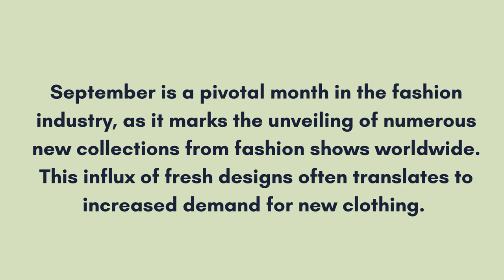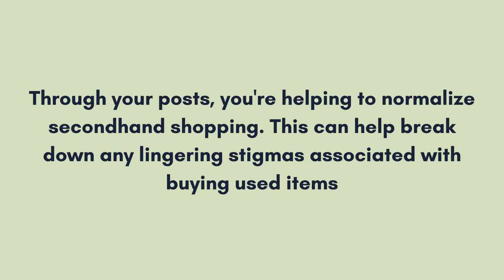JOIN SecondHandSeptember: Embrace Sustainable Fashion THIS Month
Please explain how you see my ethical fashion content and your brand creating a better fashion industry!

To receive a shout out at the end of next week’s video, comment ethicalfashion in the comments with your name, country of origin and your insta handle 💚

Progress Stamp 🚨:
Upload date: Sun, Sep 17th

About me:
Hi, I am Elle (She/They)! I am a 4th generation Queer Mexicana that’s 26 years old and living in Montana. I am a Type A Pisces Sun, Aquarius Moon and Virgo Rising. And I am an INFJ-T (90% introverted) meaning that I am both a deep thinker and feeler. I describe myself as a slow fashion activist, environmentalist, and lover of all things grassroots organizing. I was raised in a frontline, low-income suburb in IL where highways lined my backyard and factory plants polluted my community. I tried my very best to live a  normal life under my immigrant parents' low income salary from assembly line wages.

I also love BOOKS! I especially read social justice books in my free time, and love to spend quality time in nature and with my local community. My spirit animal is a blue/ purple butterfly. I have a Bachelors in Business Management and a Bachelors in Apparel Merchandising from IL. I hope to one day publish my own book in ethical fashion addressing the importance of cultural identities (such as Latinx citizens) in revolutionizing the fashion industry. In my heart of hearts, I dream of an ethical fashion industry for all.